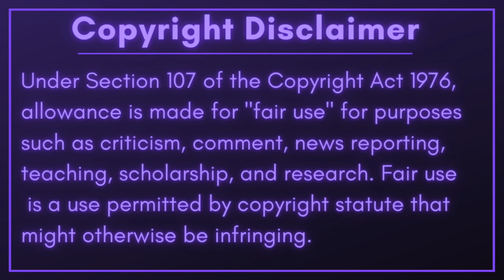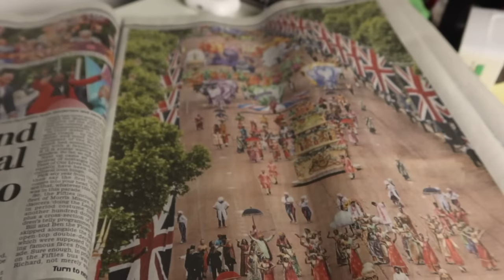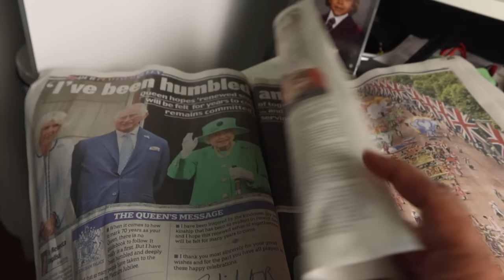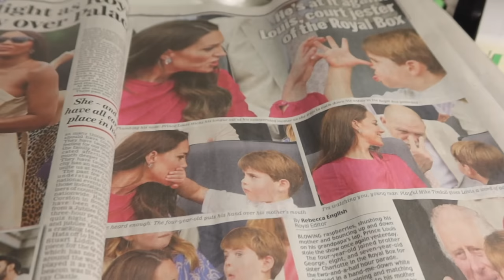Meghan Markle & Harry Are dead wrong! Want ME to Apologise |Leilani Of Barbados